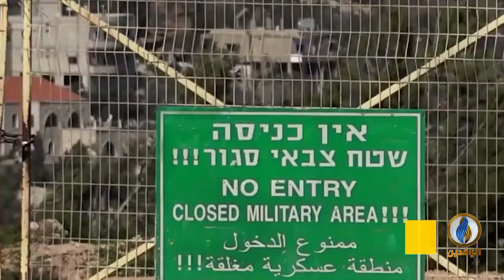تقرير | قصف متبادل بين الكيان الصهيوني وميليشيا حزب الله دون تأكيدات وقوع خسائر